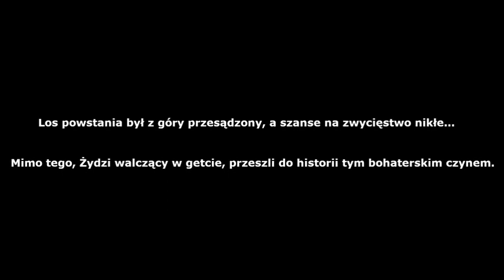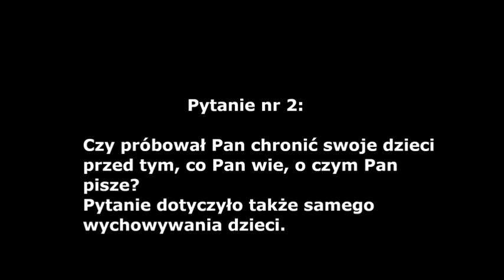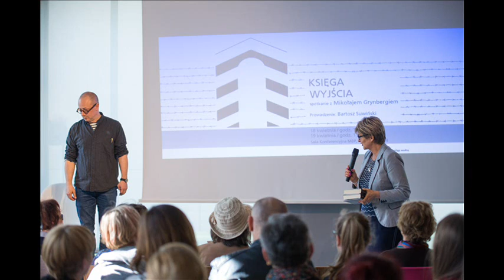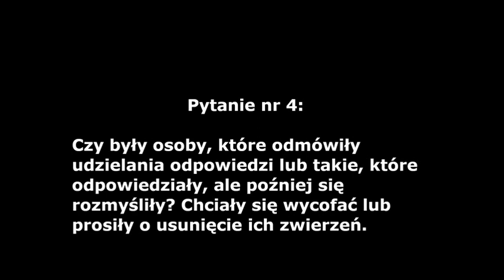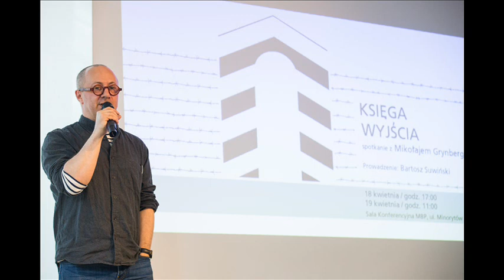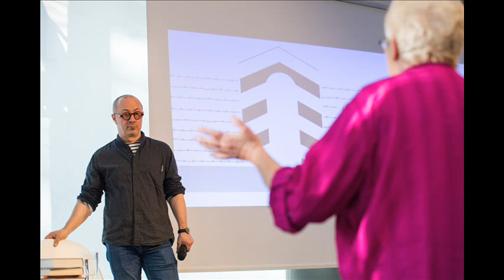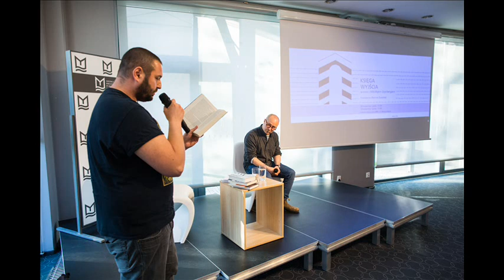Księga wyjścia – spotkanie z Mikołajem Grynbergiem w MBP w Opolu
Film stanowi zapis rozmowy z Mikołajem Grynbergiem w Miejskiej Bibliotece Publicznej im. Jana Pawła II w Opolu. Spotkanie z autorem odbyło się 18 kwietnia 2018 roku w przeddzień 75. rocznicy Powstania w Getcie Warszawskim. W 77. rocznicę tego wydarzenia chcemy przypomnieć ówczesne spotkanie.

Tematem rozmowy była książka „Księga wyjścia” (2018, Wydawnictwo Czarne). Link do strony

Rozmowę z pisarzem przeprowadził Bartosz Suwiński.
Fotografie prezentowane w filmie są własnością MBP w Opolu.
Do pytań, które padły ze strony widowni dodano napisy.